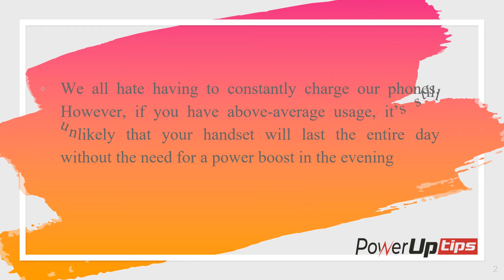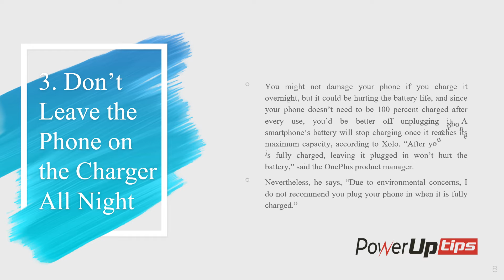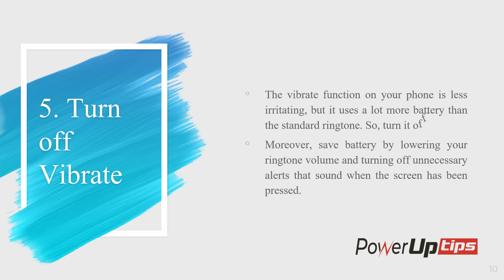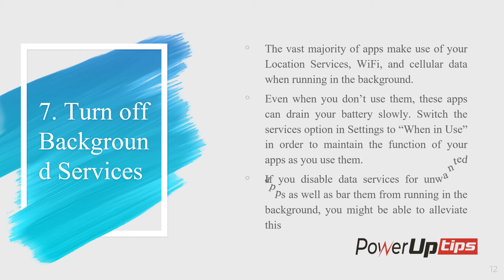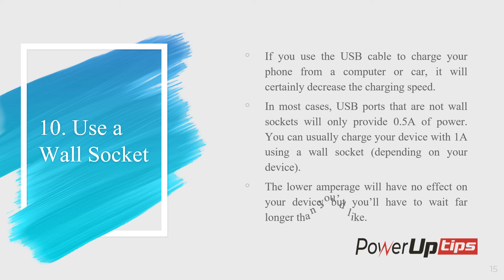Battery Charging Tips for Android Phones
Cell phone batteries are most prone to being damaged by extreme temperatures, as you know already. You should avoid exposing your battery to extreme heat or cold if you want it to last long.

The most common reason for a phone to overheat is when it is left in the sun over an extended period of time during the summer, such as on a beach towel, in the car, or anywhere it is directly exposed to hot sunlight. In any of these situations, having your phone also charging will only aggravate the problem. You should keep it in the shade or cover it with bright fabric to prevent it from absorbing too much heat.